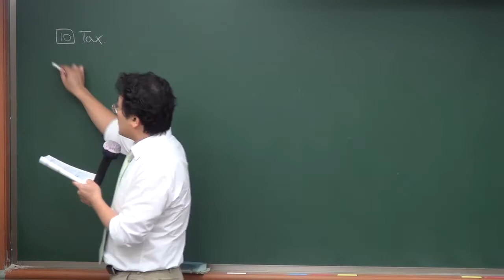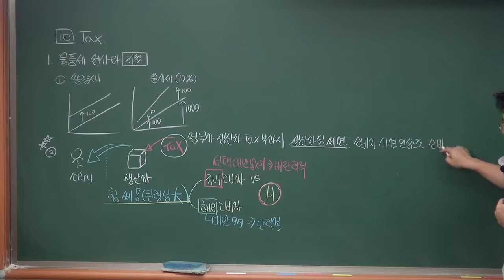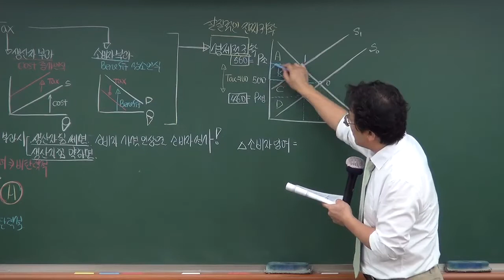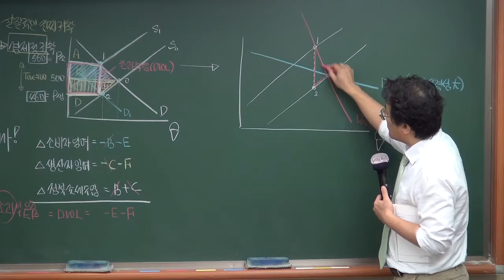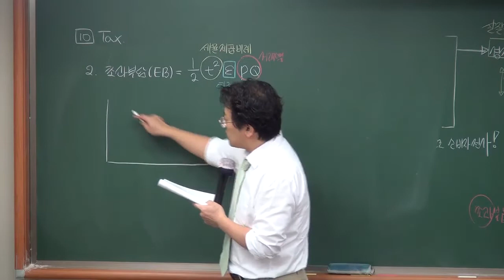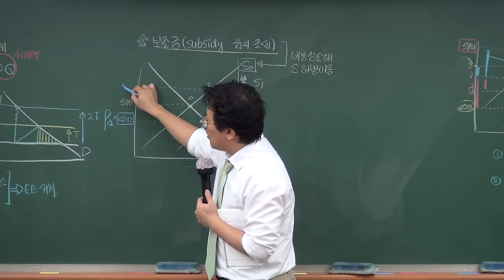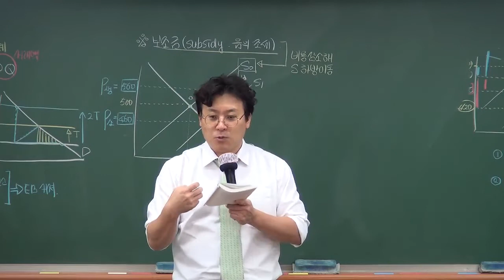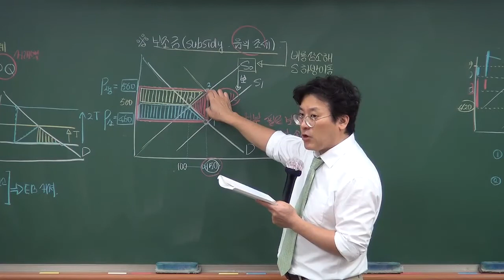[감정평가사시험] 감정평가사 경제학 핵심요약 2회1강 장선구 박사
시작하는 설렘부터 합격의 기쁨까지~
합격의법학원에서 다양한 샘플영상을 수강하실수 있습니다.